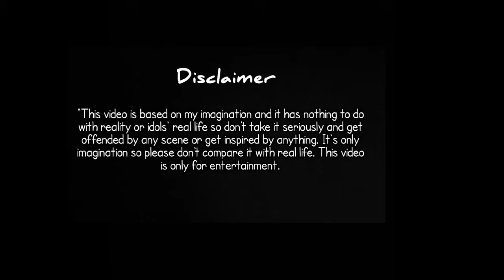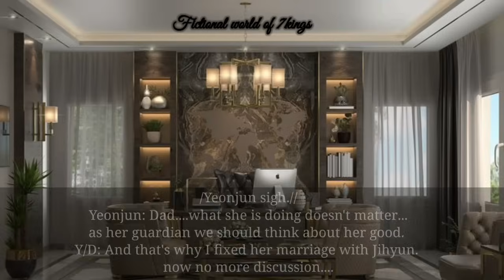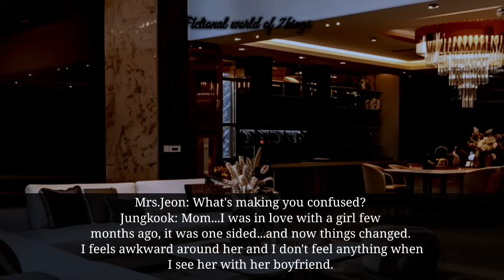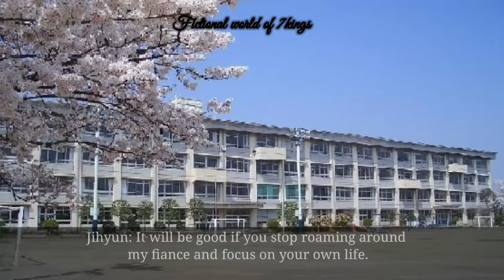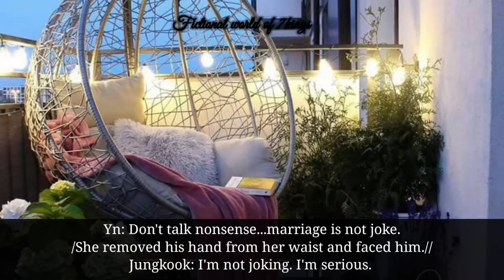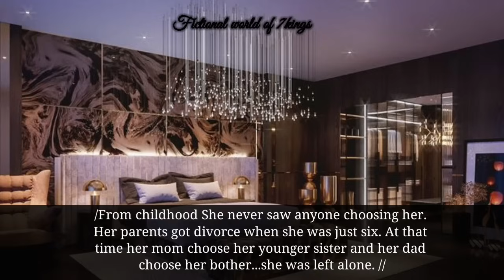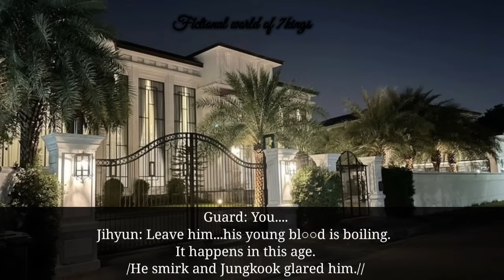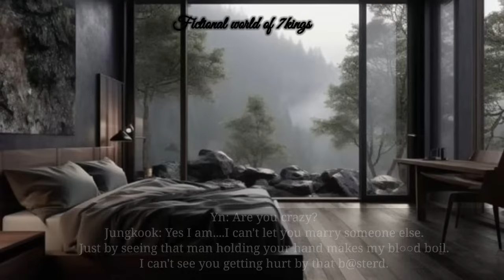Your best friend kidn@pped you on your wedding day....{3/3} [ Jungkook ff ]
This video is based on author's imagination and it  nothing to do with reality or idols' real life.